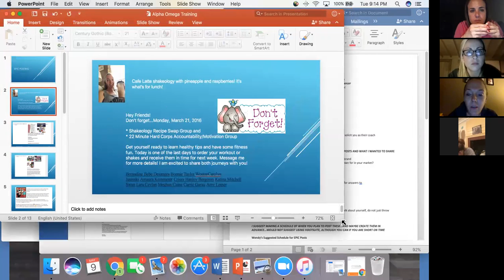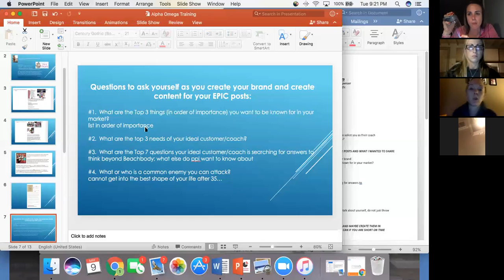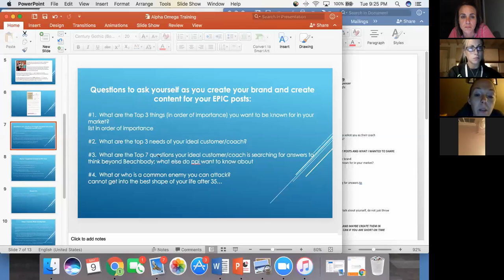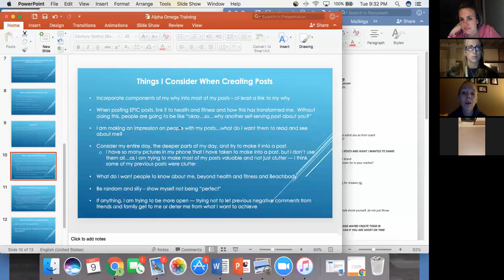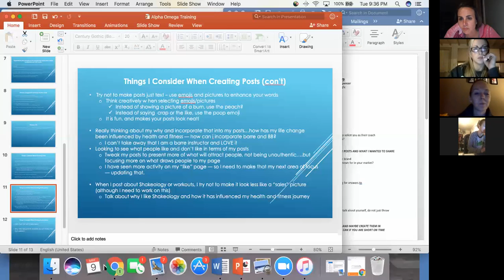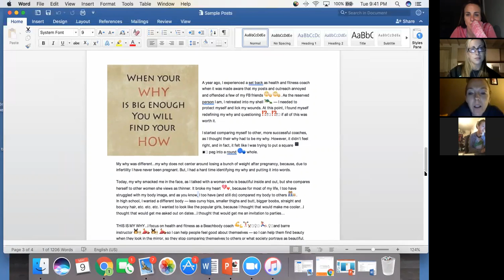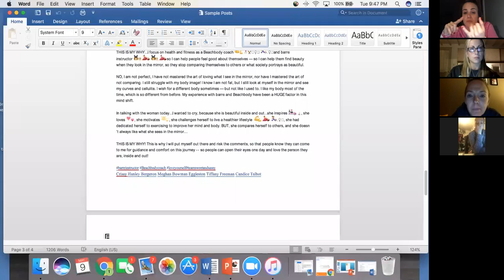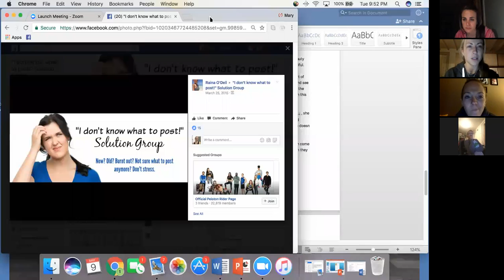Mary Wegmann: Using social media to take your business to the next level